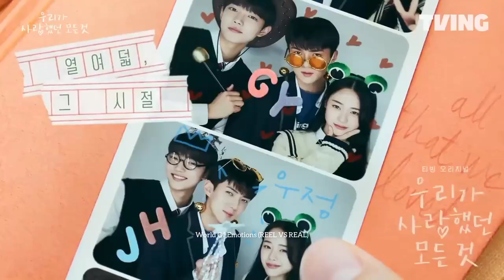All that we loved😍(2023) Behind the scenes😂 vs😳actual scenes Episode 3&4❤️kdrama allthatweloved ..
✨ kdrama-  All that we loved 😘
Edited by world of Emotions (REEL VS REAL)

All credits to the Right ful owner❤️

✨Clips credits- kissasian